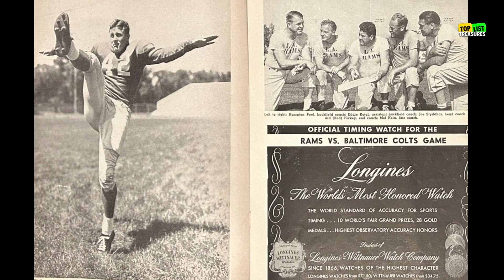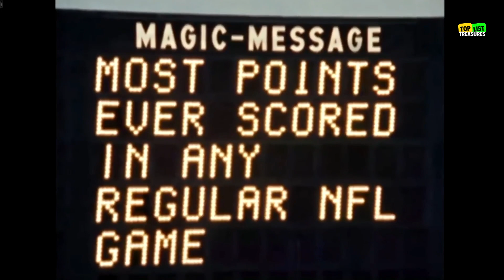💥 Top 10 Highest-Scoring NFL Games in Regular Season History! 🏈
Welcome to the ultimate countdown of gridiron greatness! Dive deep into the annals of NFL history as we unveil the top 10 highest-scoring games from the regular season. From nail-biting shootouts to jaw-dropping comebacks, these matchups are etched in the hearts of football fans forever. Get ready to witness gridiron glory unfold before your eyes as we relive every touchdown, every field goal, and every moment of gridiron drama. Join us as we celebrate the legends, the records, and the sheer excitement that define the NFL. Which game will claim the coveted top spot? Tune in to find out and join the conversation in the comments below!

Here is a great deal! 👈👇
Transform your life in just 21 days with this transformative Smoothie Diet! Boost energy, improve sleep, and effortlessly shed pounds. 🌈✨ Start your wellness journey now! 🥤💪 Don't miss out – click to begin your adventure!